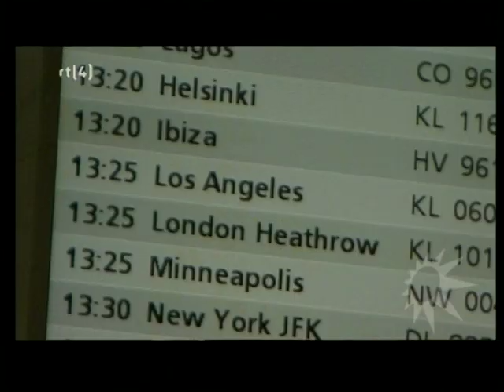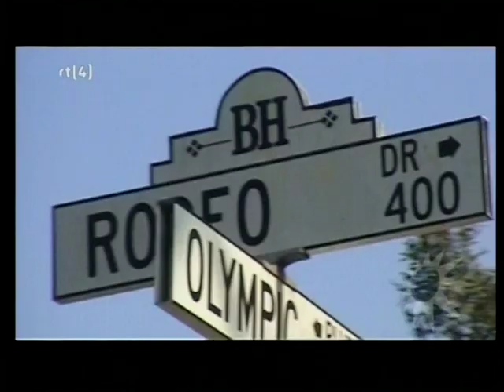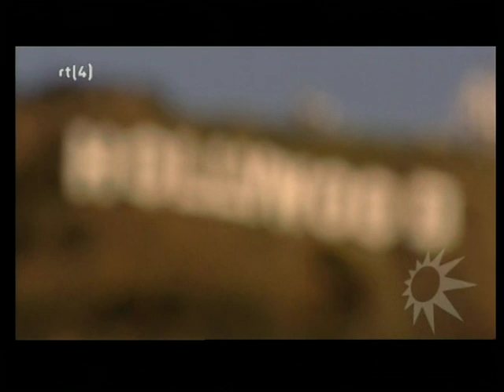Daniëlle Oerlemans met decolleté op Schiphol !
Wat ziet ze er toch fantastich uit!